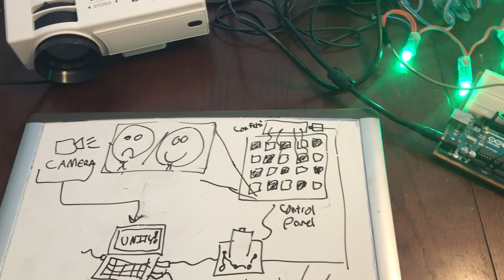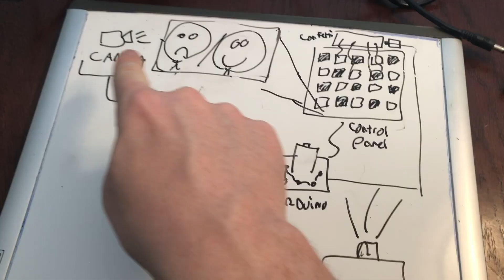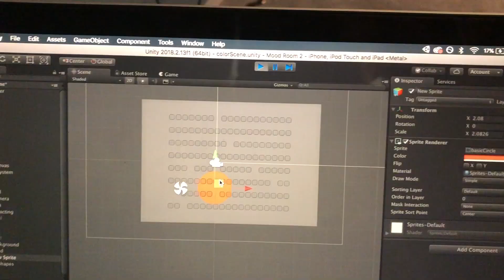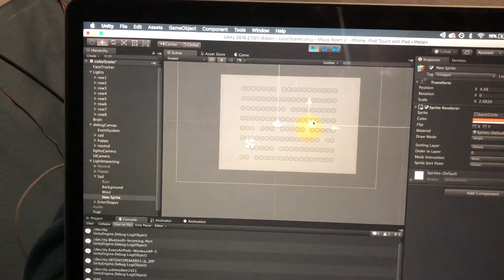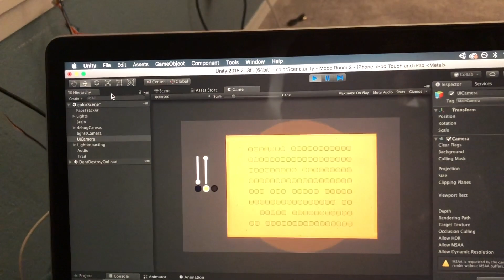Face Controlled Mood Wall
I made another thing! This time it's a mood wall that reacts to your facial expressions.

I made it out of an Arduino, poster board, disposable cups, Neopixels, an iPhone X and a whole lot of cutting. The wall itself is driven by Unity, sampling animations and particle systems to make a final light show presentation.

Hope you like it! I'll make more things soon!